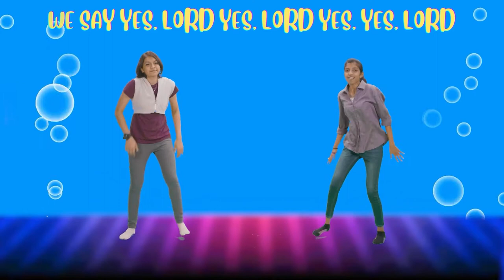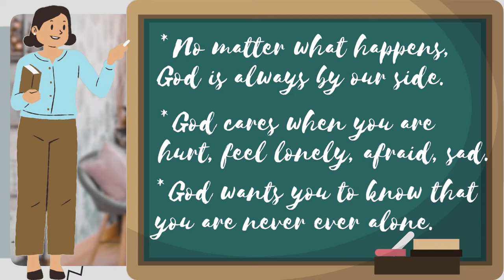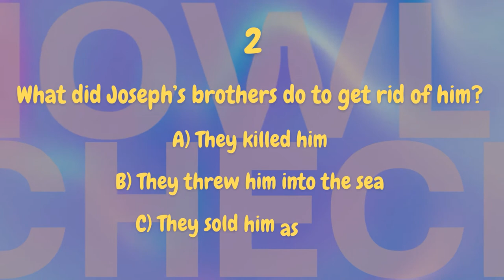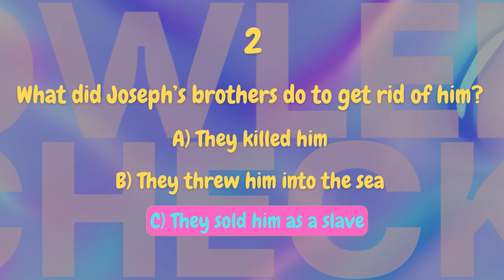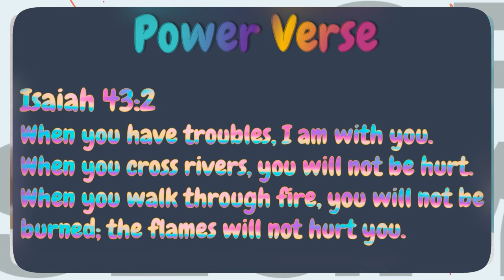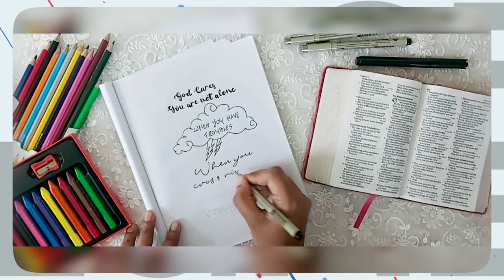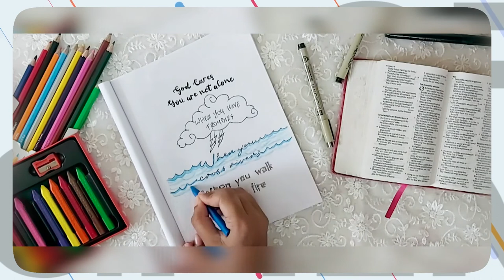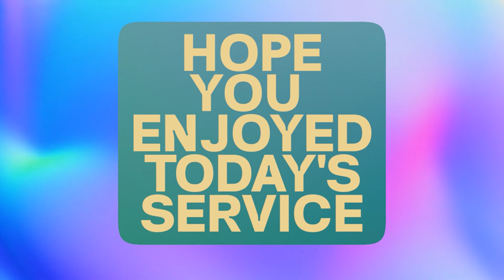6th August 2022 : Kids Service Online: God Cares- You are not alone (Pre-recorded)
Exciting songs, Bible lessons and fun as we learn today about how God cares for us.

Hello kids - you are VIP kids, Very Important People to Jesus! Have there been times in your life where you have been let down, been rejected by people and felt lonely? Today we are going to look at a story of a boy who went through some very difficult times in his life. But even through it all, he was not alone. God was with him. This boy remained faithful to God and God raised him up and blessed him abundantly.

Credit of Song:

DARRELL EVANS

Credits:
© INTEGRITY'S HOSANNA! MUSIC
LICENCES
[Merlin] Absolute Label Services; LatinAutorPerf, ASCAP, LatinAutor - UMPG, Integrity Music Publishing, and 8 music rights societies

Watch our online Sunday Church service live stream every
Sunday at 10:30am (Indian Time, GMT+5:30). Spirit filled, anointed worship,
Word and ministry for healing, miracles and deliverance.

Download
the free church app. Search for "All Peoples Church Bangalore" in the App or Google Play stores.